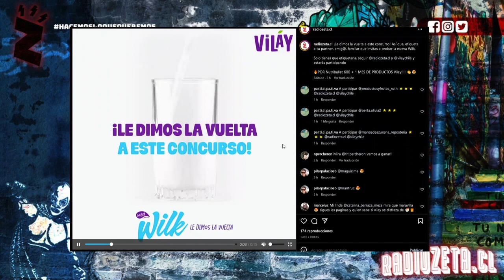Radio Zeta: GemeloZ (16.12.22)